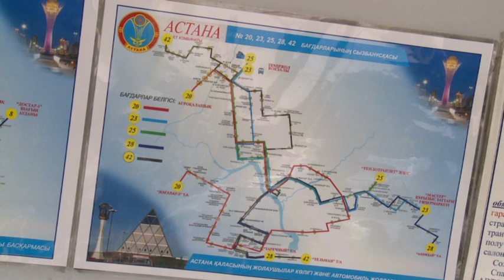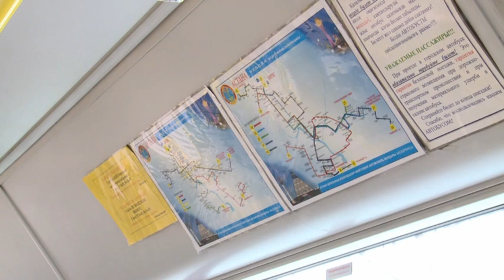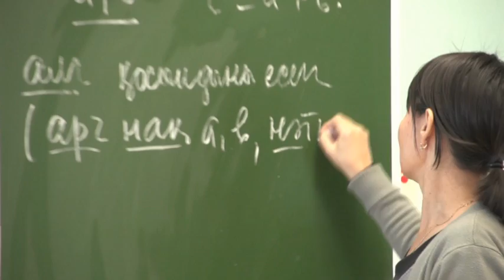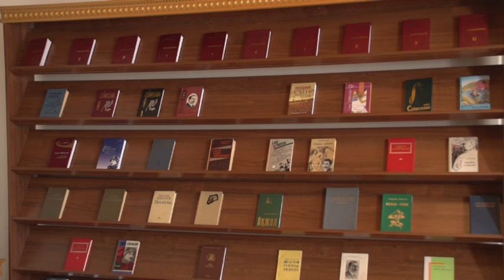«Астана». Бүгін -- Сәкен Сейфуллин мұражайы ашылған күн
- Астанадағы қоғамдық көліктерде электронды таблолар орнату мәселесі қарастырылуда;
- бас қаламыздың мектептері энергия тиімділігін арттыру жөніндегі жобаны қолға алмақ;